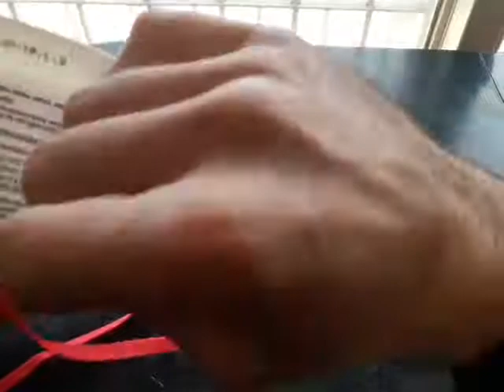Juego con materiales reutilizables 10 - Balero saltarín